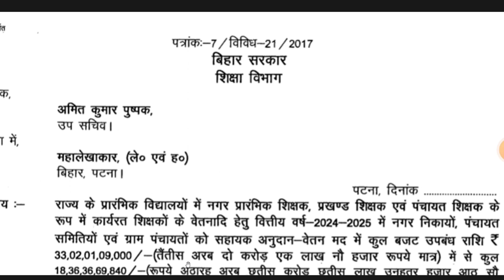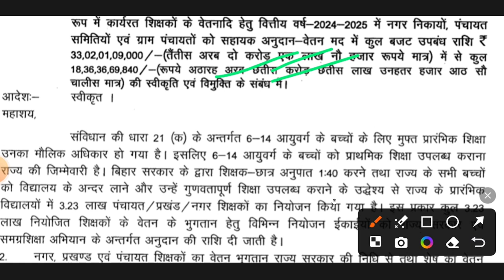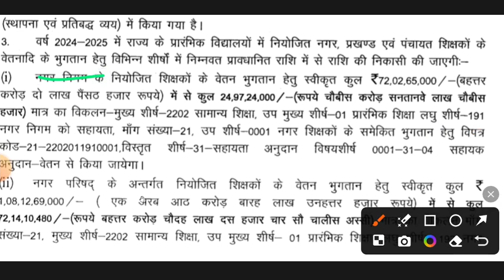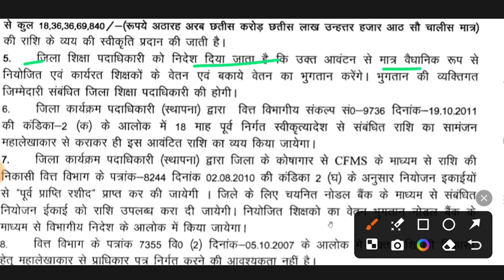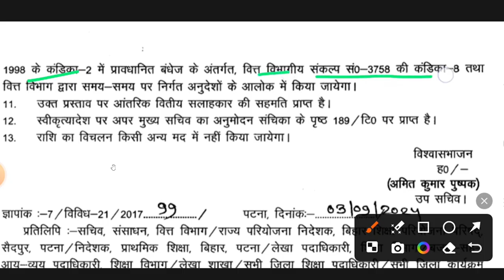नियोजित शिक्षकों के लिए बड़ी खुशखबरी अगस्त महीने का वेतन आया वेतन राशि जारी